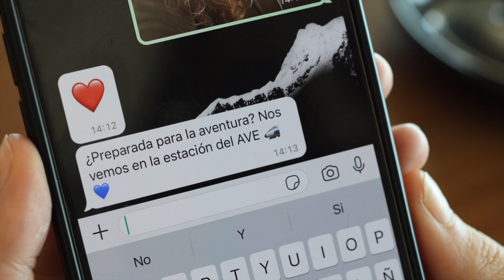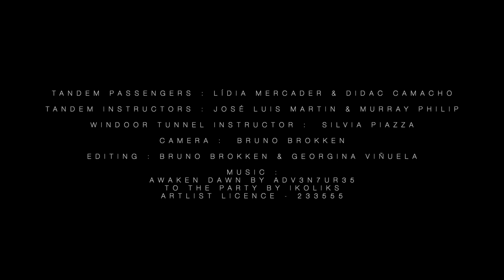Skydive Empuriabrava - Ven en AVE a la Venecia de Catalunya